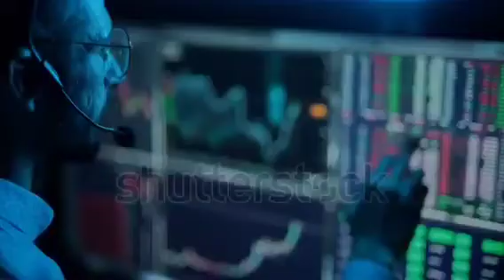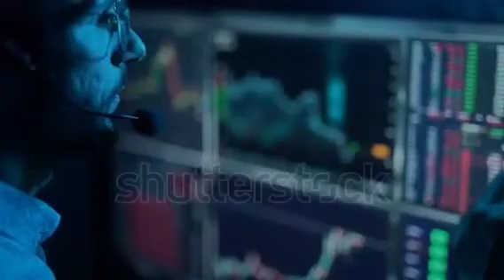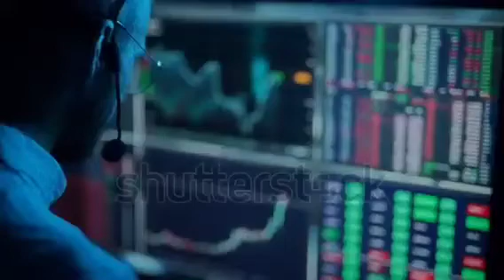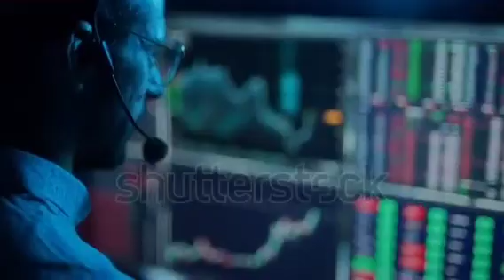ABD deki Rekor Enflasyon Altına Olan Talebi Düşürdü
MEXC Borsası kayıt sayfasına hoş geldiniz!

trader İSTANBUL TEKNİK ANALİZ Technical Analysis Bitcoin Stock Chart bist100 XU100 VIOP BIST30 DAX Dow Jones Nasdaq 100 S&P500 Dolar
ACSEL ADEL ADESE AEFES AFYON AGESA AGHOL AGYO AKBNK AKCNS AKENR AKFGY AKGRT AKMGY AKSA AKSEN AKSGY AKSUE AKYHO ALARK ALBRK ALCAR ALCTL ALGYO ALKA ALKIM ALMAD ANELE ANEL ANGEN ANHYT ANSGR ARASE ARCLK ARDYZ ARENA ARMDA ARSAN ARZUM ASELS ASUZU ATAGY ATATP ATEKS ATLAS ATSYH AVGYO AVHOL AVOD AVTUR AYCES AYDEM AYEN AYES AYGAZ BAGFS BAKAB BALAT BANVT BASCM BASGZ BAYRK BERA BEYAZ BFREN BIMAS BIOEN BIZIM BJKAS BLCYT BMSCH BMSTL BNTAS BOBET BOSSA BRİSA BRKO BRKSN BRLSM BRMEN BRSAN BRYAT BSOKE BTCIM BUCIM BURCE BURVA CANTE CASA CCOLA CELHA CEMAS CEMTS CEOEM CIMSA CLEBI CMBTN CMENT CONSE COSMO CRDFA CRFSA CUSAN DAGHL DAGI DARDL DENGE DERHL DERIM DESA DESPC DEVA DGATE DGGYO DGKLB DIRIT DITAS DMSAS DNISI DOAS DOBUR DOCO DOGUB DOHOL DOKTA  DURDO DYOBY DZGYO ECILC ECZYT EDATA EDIP EGEEN EGEPO EGGUB EGPRO EGSER EKGYO EKIZ ELITE EMKEL EMNIS ENJSA ENKAI ENSRI EPLAS ERBOS ERCB EREGL ERSU ESCAR  ESCOM ESEN ETILR ETYAT EUHOL EUKYO EUYO FADE FENER FLAP FMIZP FONET FORMT FRIGO FROTO GARAN GARFA GEDIK GEDZA GENIL GENTS GEREL GESAN GMTAS GLBMD GLRYH GLYHO GOLTS GOODY GOZDE GRNYO GRSEL GSDDE GSDHO GSRAY GUBRF GWIND GZNMI HALKB HATEK HDFGS HEKTS HLGYO HTTBT HUBVC HURGZ ICBCT IDEAS IDGYO IEYHO IHAAS IHEVA IHGZT IHLAS IHLGM IHYAY IMASM INDES INFO INTEM INVES INVEO IPEKE ISATR ISBIR ISBTR ISCTR ISDMR ISFIN ISGSY ISGYO ISKPL ISKUR ISMEN ISYAT ITTFH IZFAS IZMDC IZTAR JANTS KAPLM KAREL KARSN KARTN KARYE KATMR KCHOL KENT KERVN KERVT KFEIN KGYO KLGYO KLKIM KLMSN KMPUR KLNMA KLSYN KNFRT KONKA KONTR KONYA KORDS KOZAA KOZAL KRDMA KRDMB KRDMD KRGYO KRONT KRSTL KRTEK KRVGD KSTUR KTSKR KUTPO KUYAS KZBGY LIDER LIDFA LINK LKMNH LOGO LUKSK MAALT MAGEN MAKTK MANAS MARKA MARTI MAVI MEDTR MEGAP MEPET MERCN MERIT MERKO METRO METUR MGROS MIPAZ MMCAS MNDRS MOBTL MPARK MRGYO MRSHL MSGYO MTRKS MTRYO MZHLD NATEN NETAS NIBAS NTGAZ NTHOL NUGYO NUHCM ODAS  OLMK ORCAY ORGE ORMA OSMEN OSTIM OTKAR OYAKC OYAYO OYLUM OYYAT OZBAL OZGYO OZKGY OZRDN PAGYO PAMEL PAPIL PARSN PEGYO PEKGY PENGD PENTA PETKM PETUN PGSUS PINSU PKART PKENT PNLSN PNSUT POLHO POLTK PRKAB PRKME PRZMA PSDTC QNBFB QNBFL QUAGR RALYH RAYSG RHEAG RODRG ROYAL RTALP RYGYO RYSAS SAFKR SAHOL SAMAT SANEL SANFM SANKO SARKY SASA SAYAS SEKFK SEKUR SELEC SELGD SELVA SERVE SEYKM SILVR SISE SKBNK SKTAS SMART SMRTG SNGYO SNKRN SNPAM SODSN SOKM SONME SRVGY SUMAS SUNTK SUWEN TACTR TATGD TAVHL TBORG TCELL TDGYO TEKTU TEZOL TGSAS THYAO TIRE TKFEN TKNSA TKURU TLMAN TMPOL TMSN TOASO TRCAS TRGYO TRILC TSGYO TSKB TSPOR TTKOM TTRAK TUCLK TUKAS TUPRS TUREX TURGG TURSG  UFUK ULAS ULKER ULUFA  ULUSE ULUUN UMPAS UNLU USAK UTPYA UZERB VAKBN VAKFN VAKKO VANGD VAKFN VAKKO VANGD VERTU VERUS VESBE VESTL VKFYO VKGYO VKING YAPRK YATAS YAYLA YBTAS YESIL YEOTK YGGYO YGYO YKBNK YKSLN  YONGA YUNSA YYAPI YYLGD ZOREN ZRGYO MİDAS GETMIDAS MAKIM KRPLS KRLHO RUBNS

1INC AAVE ACM ADA AION AKRO ALGO ALICE ALPACA ALPHA ANKR ANT ARDR ARPA AR ASR ATA ATM ATOM AUDIO AUTO AVA AVAX AXS BADGER BAKE BAL BAND BAR BAT BCH BEAM BEL BLZ BNB BNT BOND BTCST BTC BTG BTS BTT BURGER BUSD BZRX C98 CAKE CELO CELR CFX CHR CHZ CKB CLV COCOS COMP COS COTI CRV CTK CTSI CTXC CVC DASH DATA DCR DEGO DENT DEXE DGB DIA DNT DOCK DODO DOGE DOT DREP DUSK EGLD ENJ EOS EPS ERN ETC ETH FARM FET FIL FIO FIRO FIS FLM FLOW FORTH FOR FTM FTT FUN GHST GRT GTC GTO GXS HARD HBAR HIVE HNT HOT ICP ICX IOST IOTA IOTAX IRIS JST JUV KAVA KEEP KEY KLAY KMD KNC KSM LINA LIT LPT LRC LSK LTC LTO LUNA MANA MASK MATIC MBL MBOX MDT MDX MFT MINA MIR MITH MKR MLN MTL NANO NBS NEAR NEO NKN NMR NULS NU OCEAN OGN OG OMG OM ONE ONG ONT ORN OXT PAXG PAX PERL PERP PHA PNT POLS POND PSG PUNDIX QNT QTUM QUICK RAMP RAY REEF REN REP REQ RIF RLC ROSE RSR RUNE RVN SAND SC SFP SHIB SKL SLP SNX SOL SRM STMX STORJ STPT STRAX STX SUN SUPER SUSD SUSHI SXP TCT TFUEL THETA TKO TLM TOMO TORN TRB TROY TRU TRX TUSD TVK TWT UMA UNFI UNI USDC UTK VET VITE VTHO WAN WAVES WING WIN WNXM WRX WTC XEM XLM XMR XTZ XRP XVG XVS YFII YFI ZEC ZEN ZIL ZRX USDT TRY

GOLD